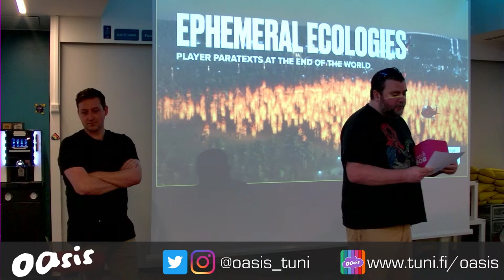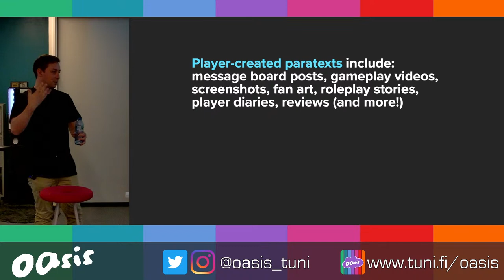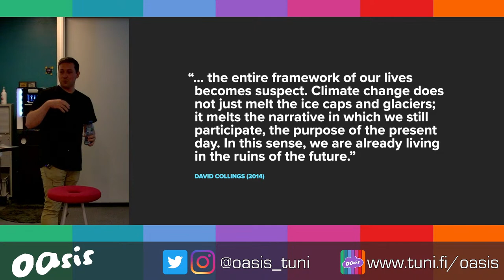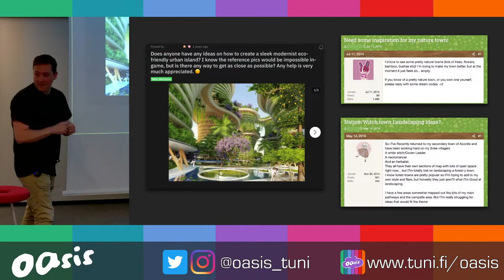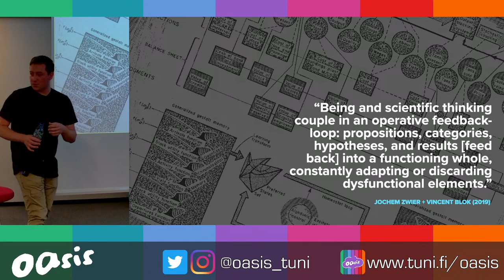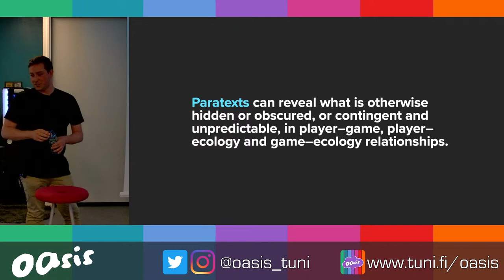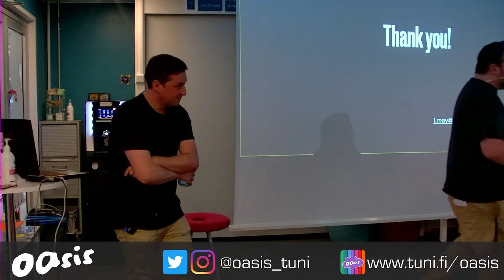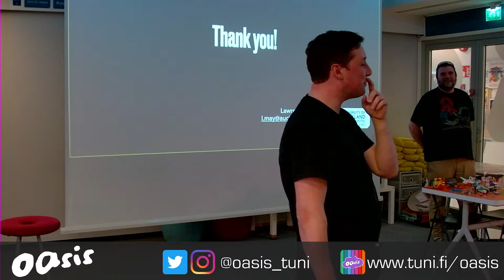OASIS Lunchtime Talk: Ephemeral ecologies: player paratexts at the end of the world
Ephemeral ecologies: player paratexts at the end of the world
by Lawrence May (University of Auckland)

In this Anthropocentric era of biospheric decay and collapse, the planet’s ailments inexorably permeate videogames. Lawrence discusses an ecocritical project studying online player communities and paratexts shared within them. Analysing player paratexts associated with Battlefield 2042, Animal Crossing: New Horizons, and Cities: Skylines reveals users’ engagement with different modes of ecological thought during gameplay. This seminar will illustrate contemporary videogames as entwined with our catastrophic ecological conditions, and players as routinely engaged with questions of Anthropocentrism, capitalism, apocalypse and subjectivity.

Dr Lawrence May is a lecturer at the University of Auckland, New Zealand. His research explores meaning-making in player communities, the entanglement between videogames and the climate crisis, and the role of undead monstrosity within games.